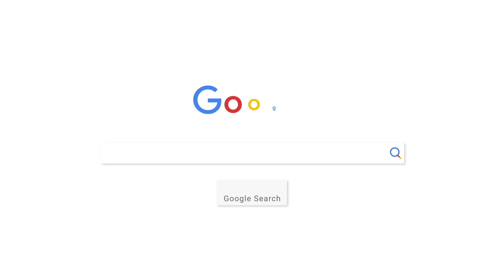Where is Surrogacy Legal? (Updated for 2023)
*UPDATED for 2023*  Bill Houghton talks about where surrogacy is legal, what countries are safe, what countries are affordable, and what countries are just downright dangerous.

So if you've been following along the video series then you've heard me talk a lot about different countries with different legal frameworks and different costs and today we're going to go over what are the available countries worldwide and where is the best place to have your surrogacy journey.

 When we look at different countries we really can separate them into a few different categories.  The first are countries where surrogacy is regulated and that allow for commercial surrogacy.  After that our countries where surrogacy is legal but restricted by some local laws.  Then there are countries where there is no regulation whatsoever.  And finally countries where surrogacy has just been outright banned.

The first group of countries are those where surrogacy is supported at a high level and where commercial surrogacy is allowed and where there is a legal pathway to ensure that the intended parents have sole parental rights you know what we're looking for is is a legal process so that the intended parents can be named as the legal parents on the baby's birth certificate and the surrogates name would be removed right and this really includes just a handful of countries worldwide

The first country we're looking at is the United States.  The US is considered to be the gold standard for gestational surrogacy worldwide.  That’s in part that's because of the media hype that's gone around surrogacy in the US.  Especially in Southern California.

Maybe you've seen or read about various celebrities having their children born in LA which has driven popularity of surrogacy there.  But the US is actually a pretty good spot to have surrogacy all across the country.  Nearly every US state has a favorable framework towards surrogacy.  There's only a handful of states that we would call unfriendly and that wouldn't recognize your surrogacy arrangement.

The most legally friendly states in the US support what's called a “pre-birth” order.  A pre-birth order is an important part of your surrogacy journey and U.S. law.  When the pregnancy reaches the third trimester, there's a court process that declares that the intended parents should be named on the birth certificate and that they are in fact legal parents from the moment of delivery.

You can compare that to what we would call “somewhat friendly”, which would be states like Ohio or Pennsylvania or Arkansas.  These states have “post-birth” orders that would amend the birth certificate with the names of the intended parents.  In these somewhat friendly states, a quick legal process will remove her name and replace it with the names of the intended parents.

The most legally supported place to have your surrogacy journey is actually not in the US like you might think but it's in Eastern Europe and specifically in Ukraine.

It’s now Spring of 2023 when I'm recording this video, and there is an active military conflict going on in Ukraine now.  So, I don't promote Ukraine as a surrogacy destination.  But before the war (and God willing once peace is restored in the region) Ukraine was unique in its support for surrogacy.  Of all the countries around the world, Ukraine had explicit surrogacy laws that support commercial surrogacy.  Unlike the US, the surrogate never appears on the birth certificate and the baby is the legal child of the intended parents from the moment of conception.

There's no court process required.   In Ukraine if you have a properly executed surrogacy contract, and you meet the country's other bureaucratic requirements, the baby is considered the legal child of the parents from the start of the surrogacy process.

A new addition to the list of surrogacy friendly destinations would be Mexico.

Now I've spent years telling clients to stay away from unregulated destinations like Mexico, but that changed dramatically in late 2021 when the Mexican Supreme Court ruled that surrogacy is a protected medical procedure.  You can read all about the new legal framework in Mexico in the surrogacy guide, and we also have a recent video on Mexico. Essentially the court ruled that everyone should have equal access to the medical technology to form a family; and so surrogacy in Mexico was legalized for all individuals:  gay, straight, married, single, foreign or domestic.

The Supreme Court went even further and ruled that the questions of the baby's parentage is not actually determined by biology or genetics.  Parentage is determined by what they called “procreational will”. Essentially this ruling grants the intended parents the status of legal parents if they have a properly executed surrogacy contract that shows they had the initial desire to form the family and that the surrogate was just providing the incubator so to speak.